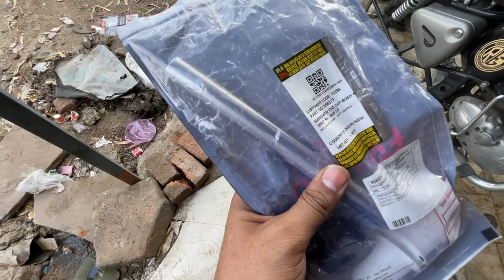Royal Enfield 350 Swingarm Bush Replacement || Bullet के झूला बुश रिपेयर कैसे करे 🏍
In this video i have shown how to replace damaged swingarm bush set of royal enfield classic 350.I have told you all the full procedure of replacing it.